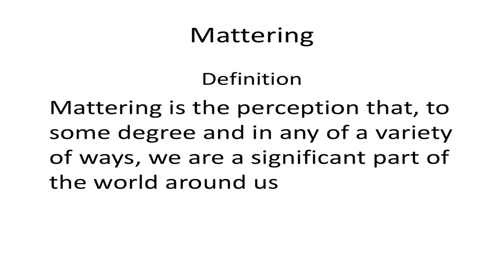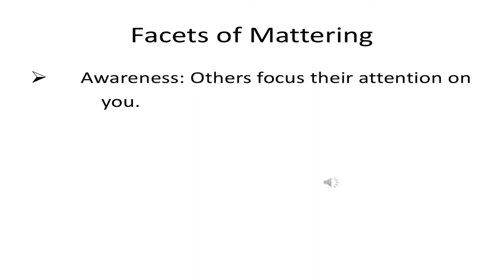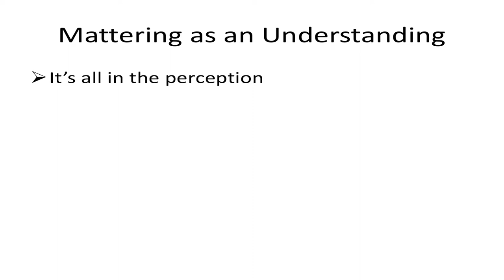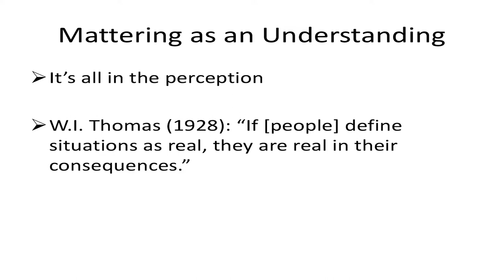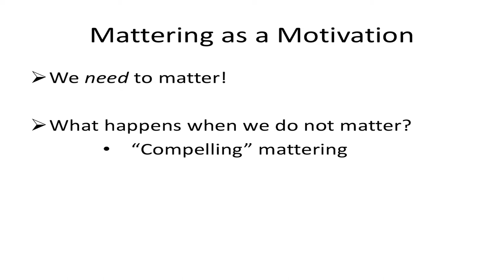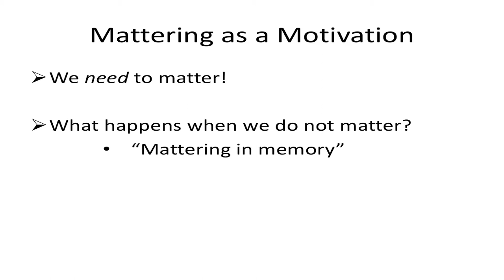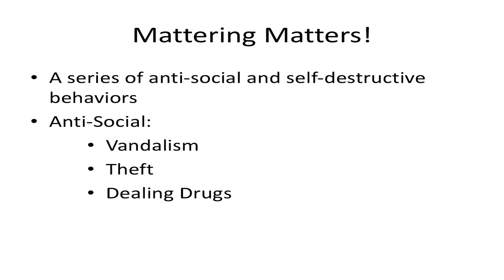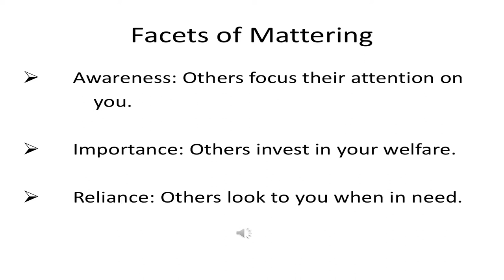Brown Professor Greg Elliott Speaks at CCRI's Professional Development DayMattering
On Friday, March 31, Keynote speaker Greg Elliott spoke to CCRI faculty and staff about the importance of mattering.